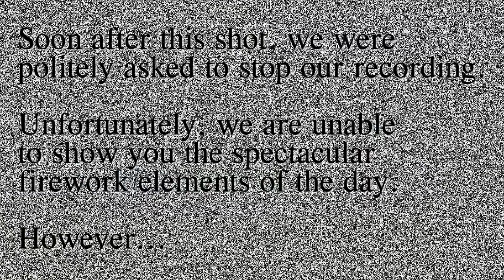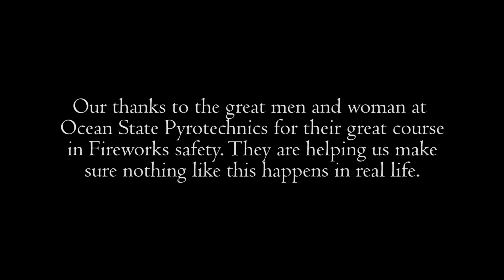WaterFire Providence | Pyrotechnic Training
A team of WaterFire staff heads to Ocean State Pyrotechnics to prepare for pyrotechnic displays during our 2015 season. Armed with this knowledge, a WaterFire staff member looks for a fire fix during the off season!